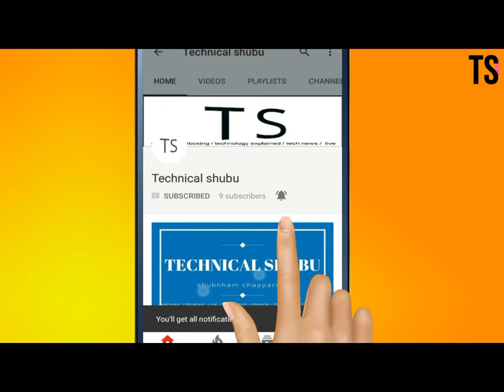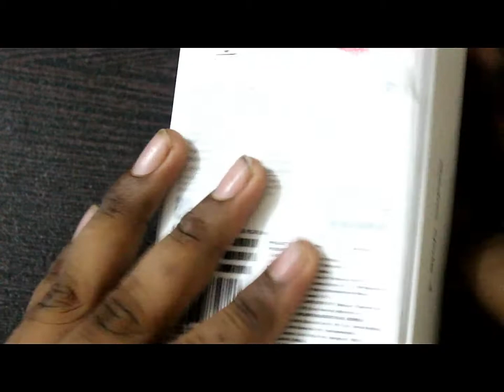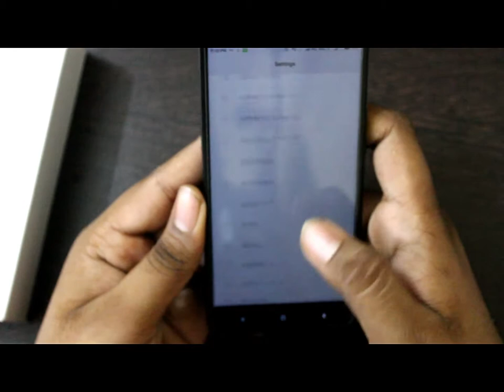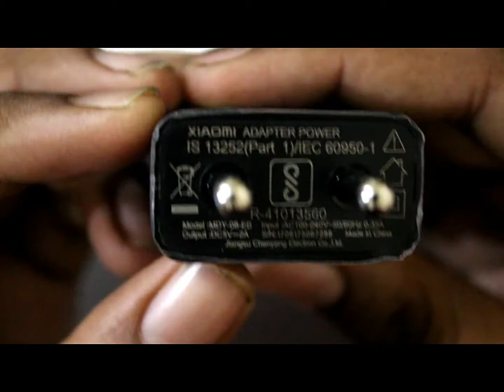UNBOXING REDMI NOTE 4!!!!!!!!.